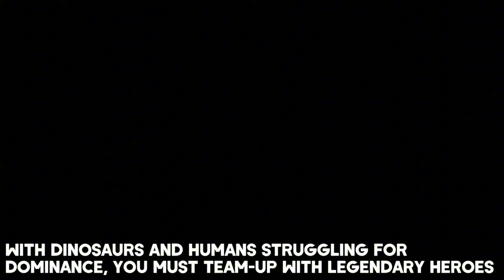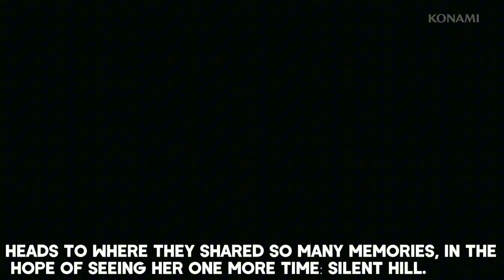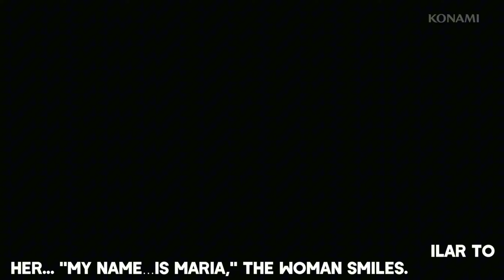TOP 30 NEW Upcoming UNREAL ENGINE 5 Games of 2024 - Part 3 | 4K